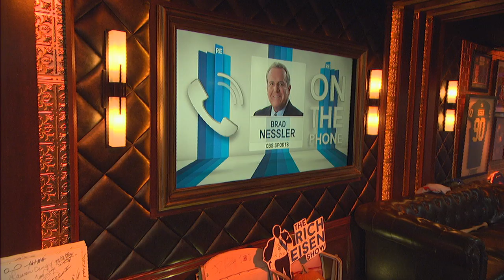CBS Sports’ Brad Nessler: How LSU Became an Offensive Juggernaut | The Rich Eisen Show | 11/11/19